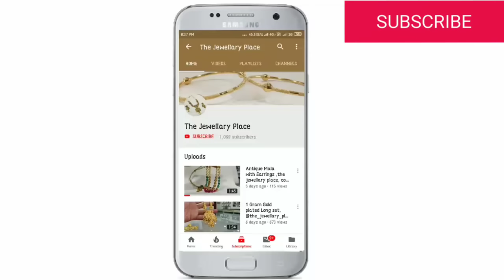Cheapest Gold Looking New Long Haram With Earrings, The Jewellery Place, Latest Designer Jewelley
If we can't reply your comments  DM us!